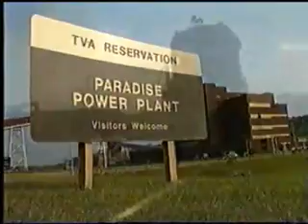John Prine Paradise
John Prine performs this classic from his debut album